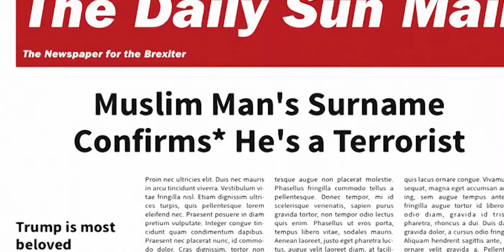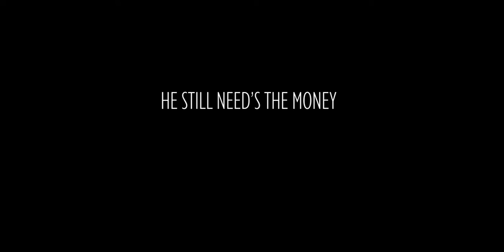Penumbra Kick Starter Film